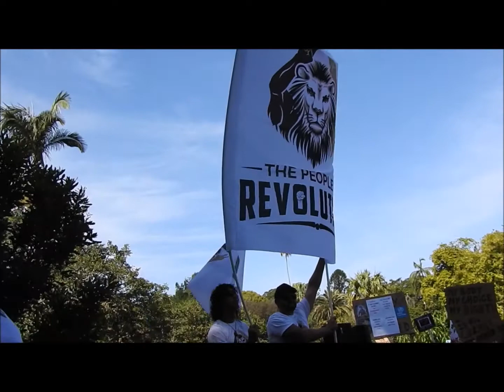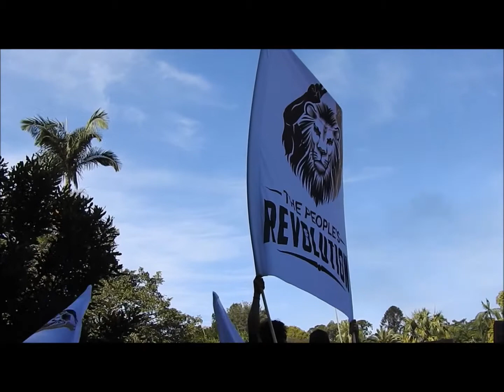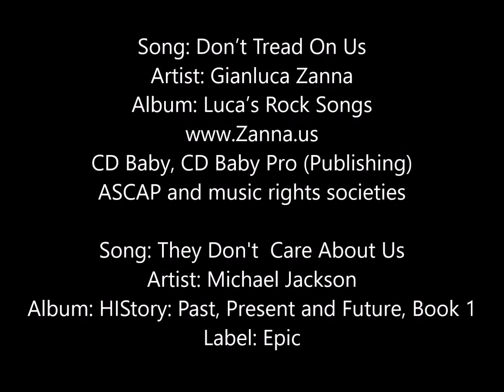The People's Revolution - Brisbane Australia 5 Sept 2020 - Part 1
Triccy Triddy and friends join together in solidarity to fight for our rights and freedoms in The People's Revolution - Brisbane Australia - 5th September 2020.

The People's Revolution website to be launched soon - keep an eye out and join us in our quest to free the people of the world from oppression and corporate government control.

Video: Amanda H. McLeod Photography ©

Music
Song: Don’t Tread On Us
Artist: Gianluca Zanna
Album: Luca’s Rock Songs
CD Baby, CD Baby Pro (Publishing)
ASCAP and music rights societies

Song: They Don't Care About Us
Artist: Michael Jackson
Album: HIStory: Past, Present and Future, Book 1
Label: Epic